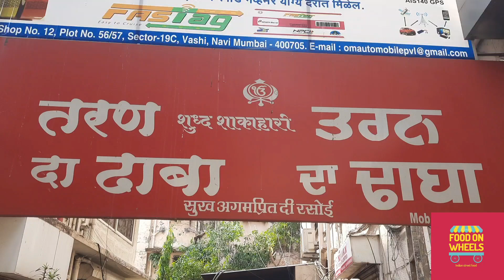Panjabi Dish Dahi Tadka at Taran Da Dhaba Vashi Navi Mumbai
Panjabi Dish Dahi Tadka

Spiced Dahi ka tadka or tempered yogurt curry is an easy and simple recipe made with curd and spiced tempering in less than 10 minutes and is also low carb and keto-friendly. You can eat dahi tadka with roti, rice, or parathas.